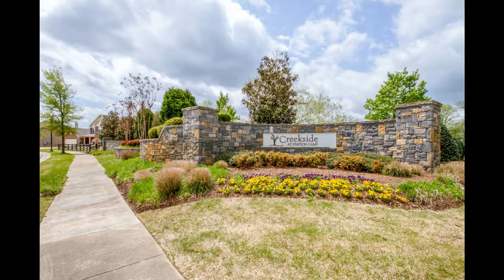1052 Addington Rd Hendersonville TN 37075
Synergy Realty Network, LLC
1585 Mallory Ln  Suite 103